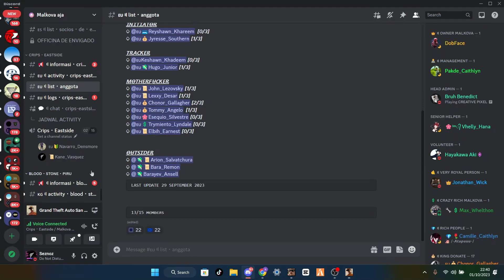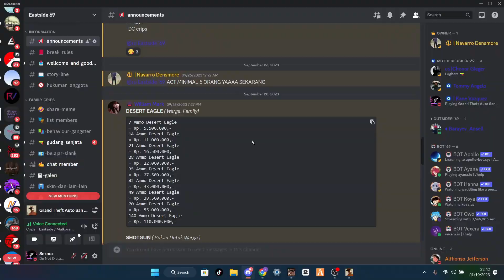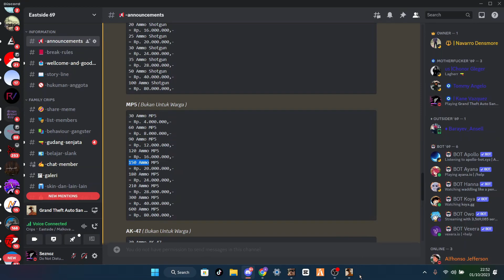TRANSAKSI BARANG ILEGAL DENGAN MAFIA SPANYOL DI KOTA !! GTA SAMP ROLEPLAY INDONESIA ANDROID/PC